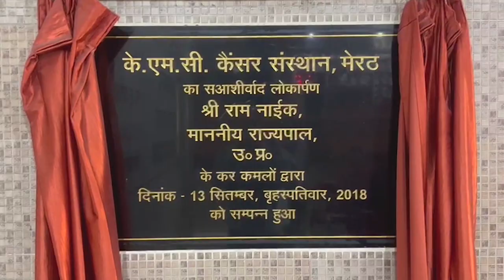नगर निगम अफसर लगा रहे राजस्व को चूना, अनुचर रिश्वत लेते गिरफ्तार - First Byte Tv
निगम अफसरों की जेब व पेट हुआ भारी, राजस्व को चूना
बिना रिश्वत लिये कोई काम नहीं होता नगर निगम में
नगर आयुक्त नहीं बैठते हैं कार्यालय में, स्टाफ की मनमानी
पैसा दो, मनचाहा हाउस टैक्स लगवाओ, कोई देखने वाला नहीं
अनुचर या अधीनस्थों से कराई जा रही है वसूली